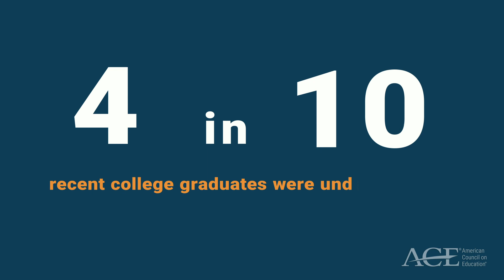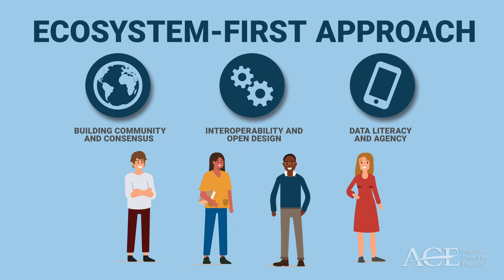ACE Blockchain Innovation Challenge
About the American Council on Education's Blockchain Innovation Challenge

The Challenge, a $900,000 competition, seeks technology-enabled solutions that reorient the education and employment ecosystem around the individuals that they aim to serve.

The Challenge is open from August 12 – October 30, 2020.

This challenge invites teams to articulate a vision and design pilots that address the following themes:

- Empower all learners: How can learners exercise agency over their digital identities, including all records of learning, so they can share them in a secure, validated, and machine-readable way?
- Unlock lifelong learning: How can learning be better documented, validated, and shared no matter where it occurs? How can control or ownership of learning records improve the way underserved learners connect and unlock disparate learning opportunities?
- Improve economic mobility: How can blockchain support learners to find in-demand education in employment-relevant skills to advance economic mobility and to fulfill the promise of higher education? ​